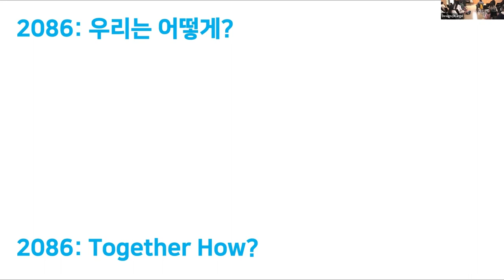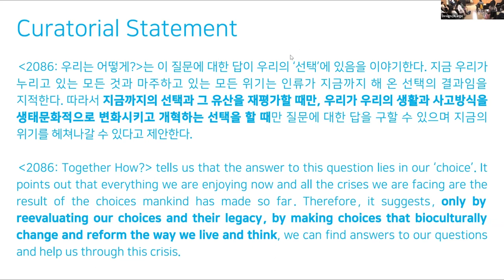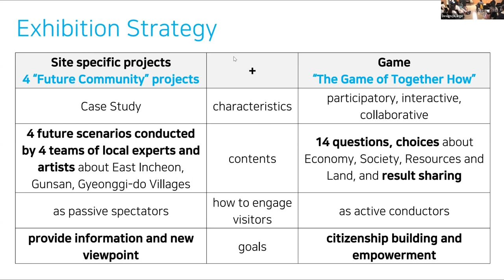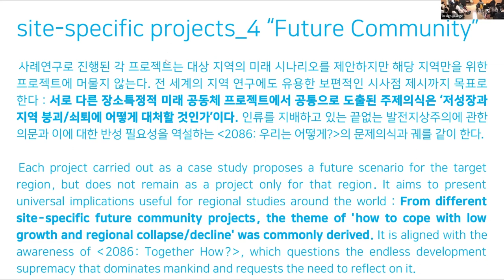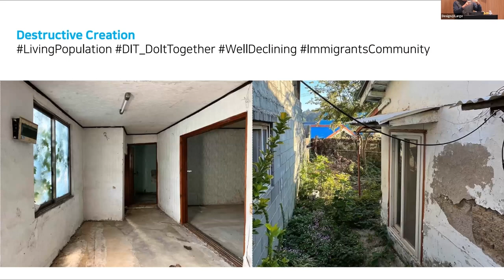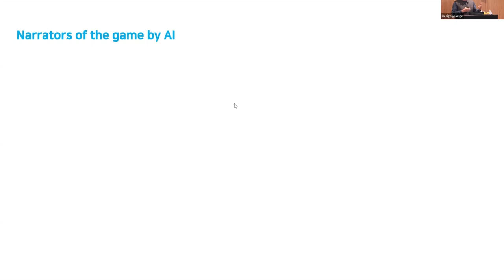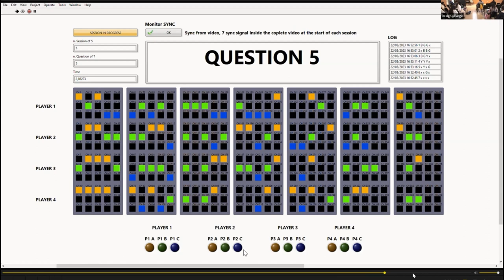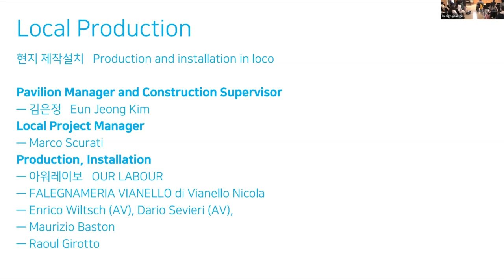Design@Large: Biennale Architettura 2023, Korean Pavilion 2086: Together How?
About Biennale Architettura 2023, Korean Pavilion 2086: Together How?

This lecture will discuss the Korean Pavilion exhibition 2086: Together How? for the Biennale Architettura 2023 in terms of what it is composed of and how it works.

The ultimate intention of 2086: Together How? is to have visitors recognize the importance of their choice and change within themselves. All of humanity’s current crises, environmental, social, economic, etc., are the self-inflicted consequences of our own actions. Therefore, without a change in our thoughts, attitudes, and momentary choices in all areas, it will be difficult to find an exit.

To this end, the exhibition’s flow involves informing, collective participation and choosing, and recognizing results. Visitors are invited to become active participants and activists rather than passive spectators. Participants can see, in the works of the artists, information about current problems and what kind of future may come; participate and choose together in a policy voting game; confirm the results of their choices with sensory experiences and data on a scoreboard; and then recognize how their thoughts and specific collective actions were critical for determining the future.

works of artists case study site specific projects mega city_dongincheon middle size city_gunsan village_gyeonggi province fictional films seeing informing future scenarios

policy voting game RPG policy committee voting scoreboard cardiogram dialectics partnership delegation empowerment arnstein ladder of citizen participation

Soik Jung, after 10 years’ practice as an architect and urban designer, established the Urban Mediation Project in 2008 and has since focused on research, publications, exhibitions, and education programs. She was administration director and associate curator of Anyang Public Art Project 2010, associate curator of Gwangju Design Biennale 2011, secretary general of the Seoul Biennale of Architecture and Urbanism 2017, and curator of the governance project Hanoi in the Future (2008–2009). Her artwork includes the exhibition Life: A User’s Manual (2012) at Culture Station Seoul 284, the exhibition Architecture for All (2020) at the Seoul Museum of Art NamSeoul, and the public art project Smaller, Slower, Closer (2020–2021). She is currently co-artistic director/-curator with Kyong Park of the exhibition 2086: Together How? at the Korean Pavilion of the Biennale Architettura 2023. Since 2018, her interests have expanded to include social work and coordinating architecture, urbanism, and public art with community practice. She programmed the disability art education program Going Outside, Expressing, By Themselves (2019) and wrote “Saeddeul Village Welfare Community Building Manual” (2021), “For All Who Want to ‘Speak’—A Diachronic Study of the Tendencies of AAC Users' Perception and Demand Changes” (2020), and “A Case Study on Exployees' Performance and Perception of Urban Regeneration Centers as Social Work Macro Practice” (2022). Soik Jung holds PhDs in urbanism, from Politecnico di Milano, and social welfare, from Soonsil University.

About Urban Designs from South Korea: Architecture, Ecology and Communities from South Korea

This series will present various designers from South Korea, who are engaged in urban and rural regeneration projects, graphic art, video projects and other projects that are taking place in South Korea. Many of the speakers in this series will be presenting their works in the Project “2086: Together How?” that will be presented in the Korean Pavilion at the Venice Biennale of Architecture in Italy, opening on May 20th, 2023. Bringing together architects, community leaders and artists, this project is about how we might be working together to endure current and future environmental crises until 2086 - the year when the global population is supposed to peak. The series will be hosted live by Professor Kyong Park from the UC San Diego Department of Visual Arts.